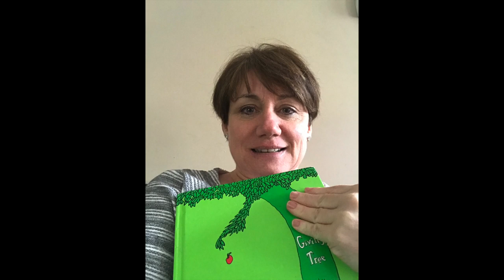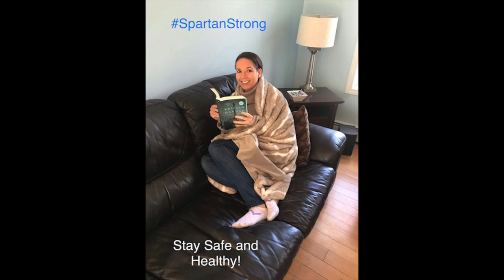Stoneham Staying Cozy at Home